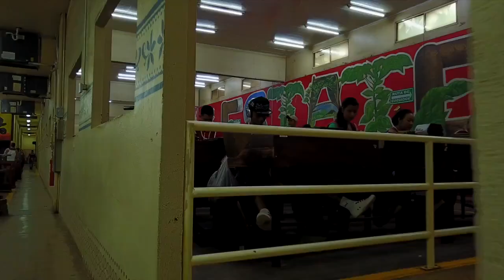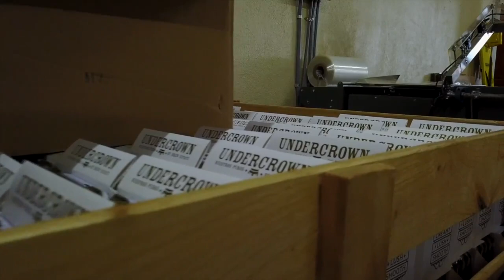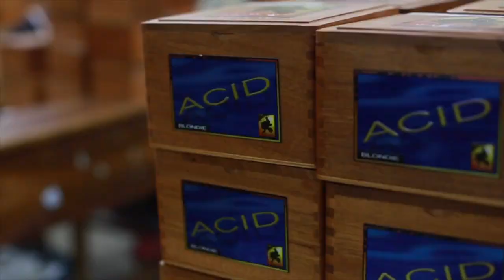A Tour Through La Gran Fabrica Drew Estate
Join us on a video tour of La Gran Fabrica Drew Estate, the largest cigar factory in Nicaragua. The Drew Estate cigars you know and love are hand made by our over 2500 employees. Come join us to visit the factory in person on Cigar Safari, for more information!